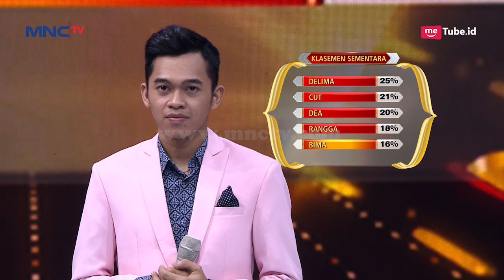Lagi Dan Lagi Pujian Datang Dari Master Bertha Untuk Bima - Kontes KDI Eps 3 (8/8)